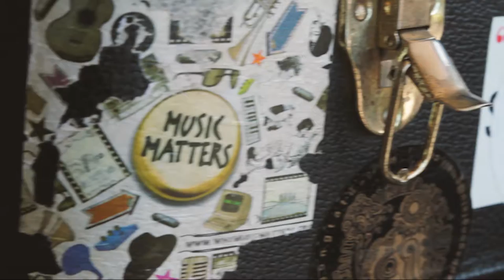Outdoor Lounge Room - Trailer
Video Production - Franco Galea
Audio - Dylan Pinkerton
Graphics - Joshua Gonzales
Talent - Damien Cooper